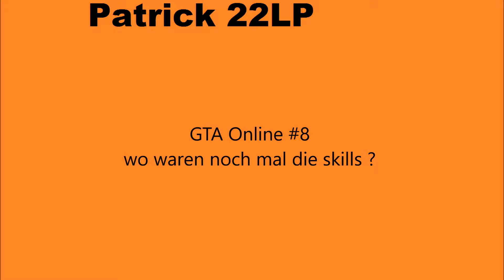GTA Online #8 wo waren noch mal die Skills ?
⇓⇓ ÖFFNE MICH! ⇓⇓

GTA V

mit:
rittersport0307

Entwickler:

Rockstar North, Rockstar San Diego, Rockstar Toronto
Rockstar Leeds, Rockstar Lincoln, Rockstar London
Rockstar New England, Rockstar Games

Dir gefällt dieses Spiel?
Dann Drücke das Däumchen nach oben.